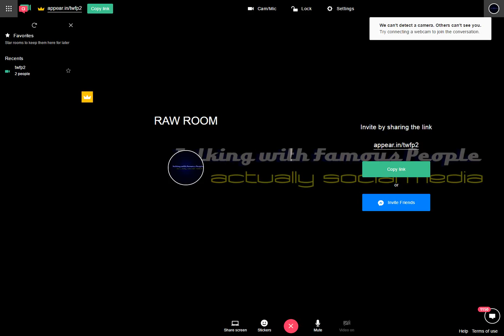Raw Room Two Recording 2017-03-20 01-52-20-018